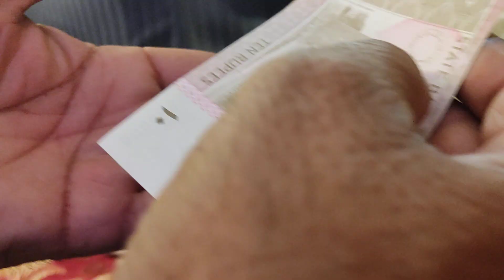Talu e Sahar Hai Sham e Qalandar Qawwali.A music of mystics of Subcontinent spreading msg of love.